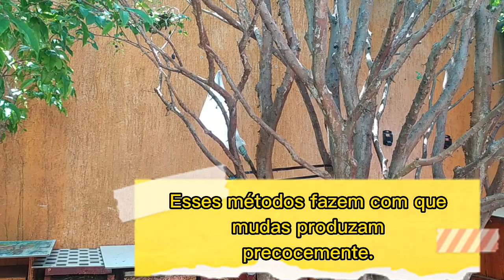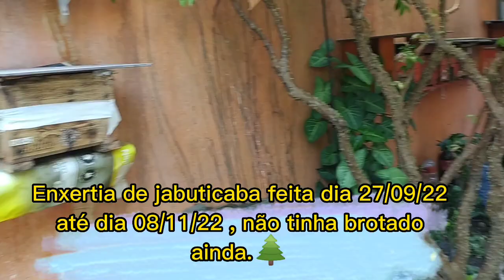Mitos e verdades sobre Estaquia/Alporquia e Enxertia.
Resolvi testar todos os métodos e já percebi q pra cada tipo de planta um desses métodos se aplica mais ou menos .